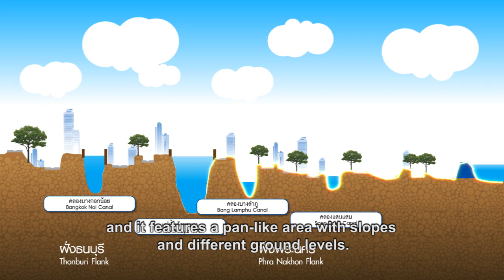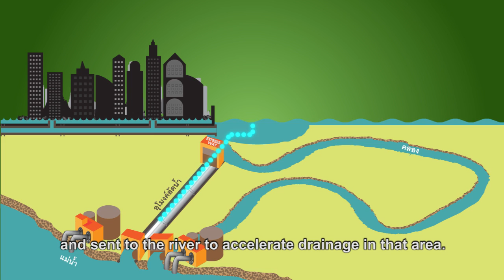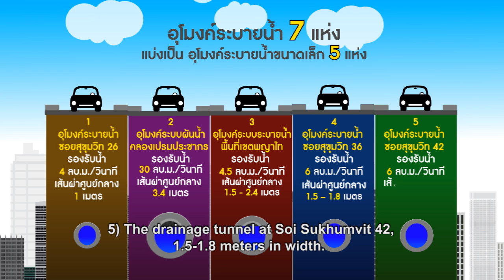Multimedia "ไขปัญหาคาใจ เรื่องการระบายน้ำฯ" ตอนที่ 2/5 (Eng : Subtitle)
Multimedia "ไขปัญหาคาใจ เรื่องการระบายน้ำในเขตกรุงเทพฯ"

ตอนที่ 2 "ทำไมต้องมีอุโมงค์ระบายน้ำ?"